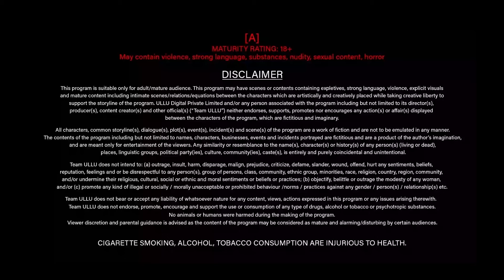Pati Aur Boyfriend Ne Sath Mein Kiya Pyar | Salahkaar | Ullu Originals | Subscribe Ullu App Now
Rarely does a wife complain if her husband is unable to make her happy , but on husband's insistance she reveals her unhappiness. On a friend's advice the husband invites the man of wife's choice to share a moment with them. Will the two men be able to fulfill wish of the woman of the house or discover something else for each other?